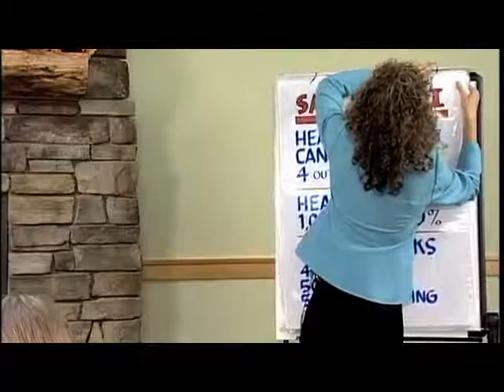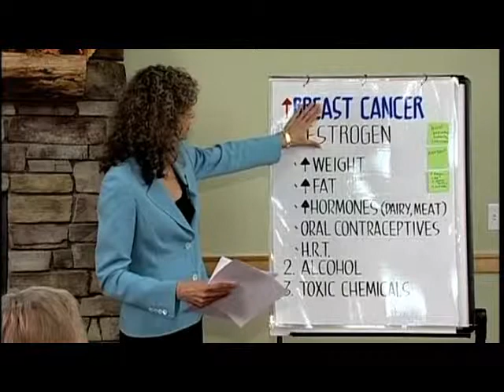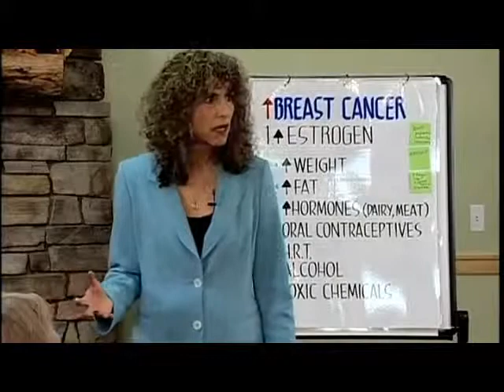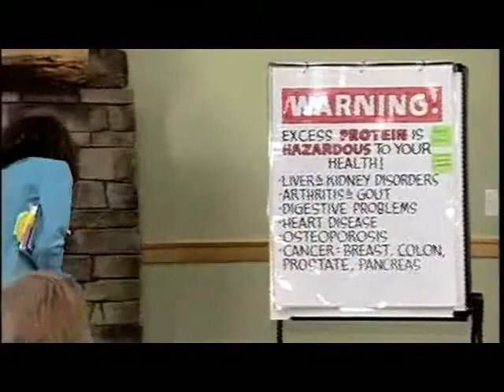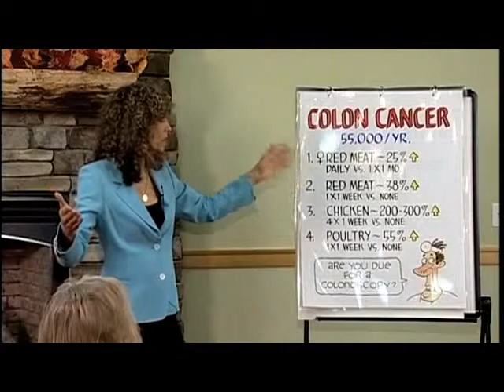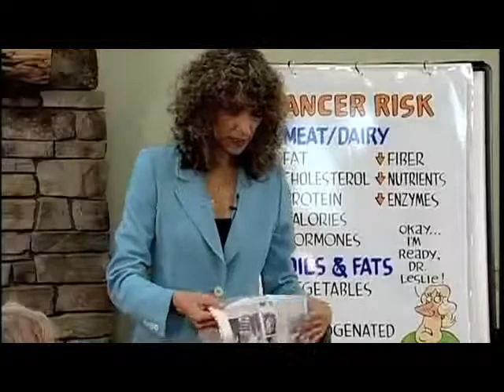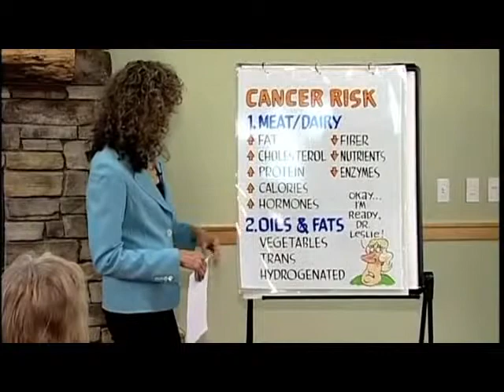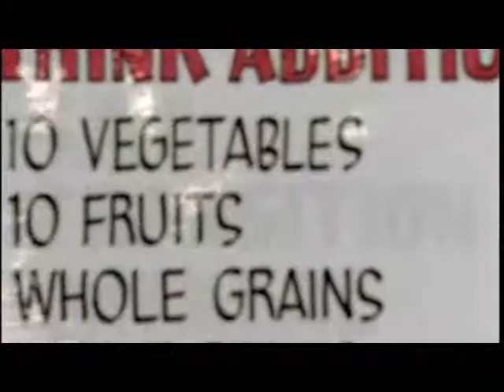BREAST CANCER: Prevention and Life After Hormone Replacement Therapy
"Breast cancer. I just never thought it happen to me. I feel fine. The doctor told me I was healthy. I get a mammogram every year. Now this. My world is spinning out of control . . ." In the 70s, 1 in 20 women diagnosed with breast cancer. Now 1 in 8. So scary. We could be next. What's going on anyway?